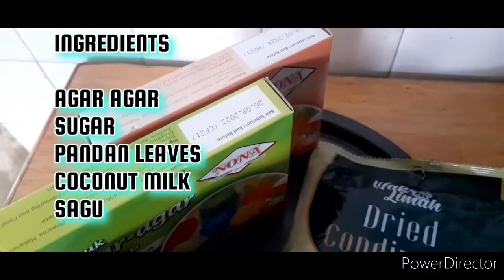Agar Agar Pandan.